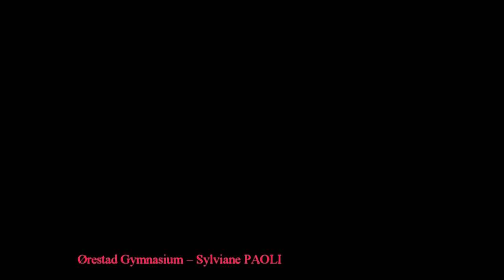PNSD ON THE ROAD: ERASMUS – DiCultHer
Teatro Politeama – Catanzaro, 16 gennaio 2018
PNSD on the road: Erasmus – DiCultHer Invito ad un dialogo collettivo comunitario.
L’evento è:

1. la tappa calabrese del percorso La via del digitale afferente al programma nazionale on the road della Rete DiCultHer Seminario a Rete LA VIA DIGITALE. COMUNICARE IL PATRIMONIO – L’Europa è il laboratorio interculturale più ricco e attrattivo del pianeta;
2. l’evento divulgativo delle attività svoltesi in ambito di progetto ERASMUS+ per i docenti animatori digitali della Calabria – Progetto “Digital in EU” – Consorzio USR Calabria e 34 scuole calabresi CONVENZIONE N. 2016-1-IT02-KA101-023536 – Programma ERASMUS+ candidatura KA1 Mobilità staff della scuola – CODICE ATTIVITÀ: 2016-1-IT02-KA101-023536 TITOLO: Digital in EU)
3. la presentazione ufficiale del Polo DiCultHer della Calabria denominato Scuole Calabria ON
THE ROAD
4. la promozione dell’Accordo Interistituzionale/Internazionale con
    a. le scuole Danesi e in concertazione con lo stesso Polo DiCultHer a cui afferiscono anche
    b. IBIMUS – (Istituto di BIbliografia MUSicale) che ha come scopo la ricerca, lo studio, la catalogazione, il recupero e la valorizzazione del   patrimonio bibliografico-musicale del territorio regionale e di autori calabresi, nonché la diffusione della musica antica attraverso la trascrizione in
notazione moderna ed in formato digitale;
    c. ASP Catanzaro e ASP Crotone per quanto concerne lo sviluppo del progetto in concertazione con le finalità del PNSD con la “Promozione della salute nei Parchi Archeologici”
    d. progetti nazionali quali: SNAI e ASOC “A Scuola di Open Coesione”.
L’evento è strutturato in modo tale da poter essere una Mostra inter-attiva tra le parti e, al tempo stesso, formativa/divulgativa.